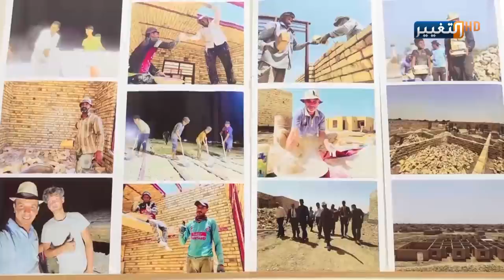بناء مدينة سكنية كاملة بالف دينار عراقي فقط!.. بجهود منتسب بالقوات الأمنية | تقرير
بناء مدينة سكنية كاملة بالف دينار عراقي فقط! | تقرير
أحلامُ خمسٍ وعشرين عائلةً متعففة بمنازلَ تأويهم، بعد أن اشتد بهم الحال وحُرموا من أبسط حقوق العيش.. ها هو المنتسب في الشرطة الاتحادية سيف عباس، الذي أطلق على نفِسه لقبَ خادم الفقراء يحقق هذه الأحلام ويبني منازلَ لهم بدعمٍ حكومي ومساعدةِ فاعلي الخير وبمشاركةِ الدوائر الخدمية المعنية في المحافظة.. جاسم الهميم والتفاصيل.
موقع قناة التغيير الفضائية الالكتروني